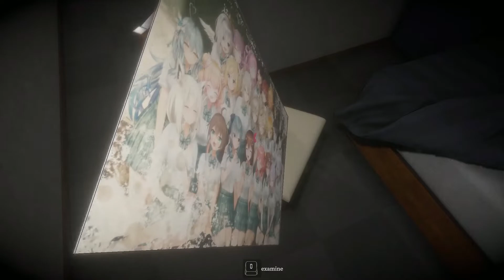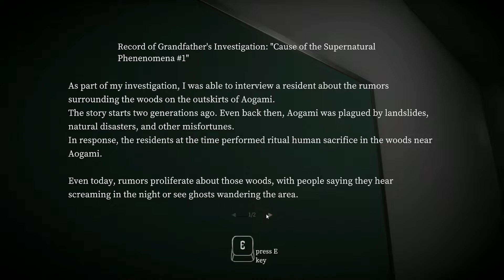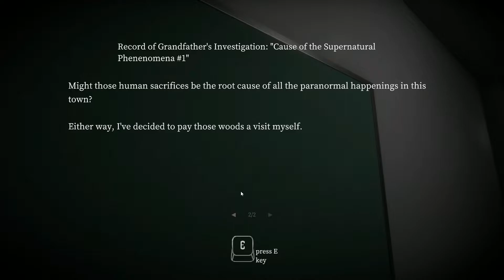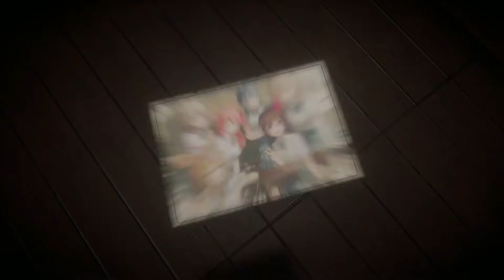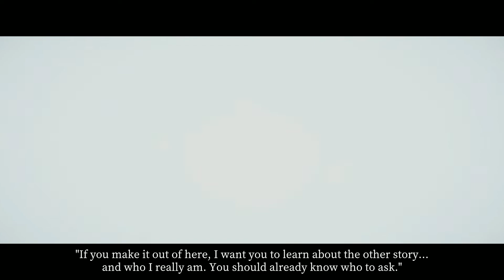DID I DO GOOD? IS THIS THE GOOD ENDING!? Hololive Error Part 5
(I'm not as active on Tiktok or Twitch as of yet but i'll try to use it more)

Emmy drew my ending art! Want to commission her? Here’s a link to her stuff!

Outro
SilvaGunner